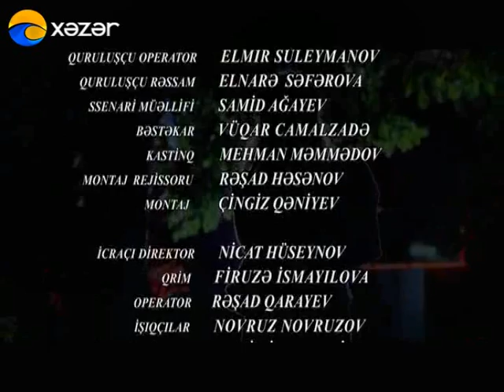Həyat Varsa - İftira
Həyat Varsa